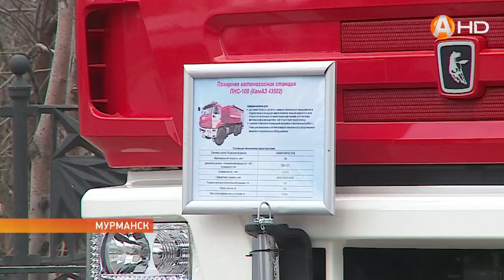В выходные пожарная охрана страны отметила 373 летие со дня образования